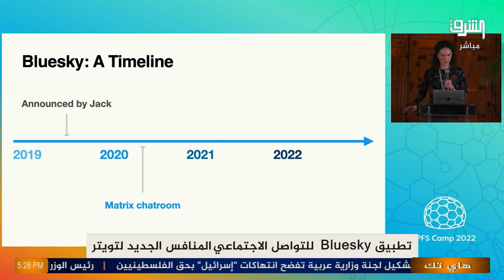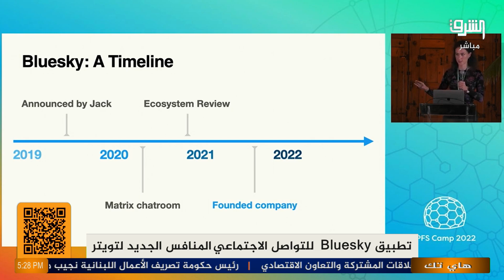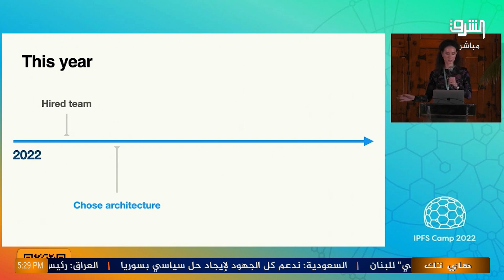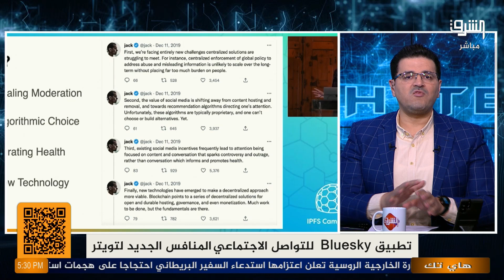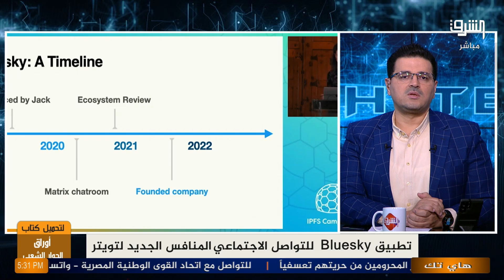"Bluesky" يبدأ الاختبارات التجريبية للمستخدمين تمهيدا لانطلاقه قريبا